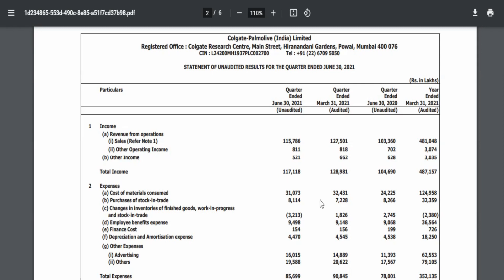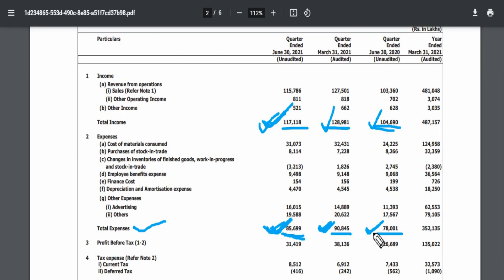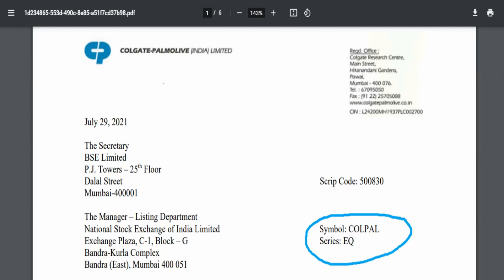Hindi | Colpal Q1 Results | Colpal Latest Updated News | Colgate Palmolive Stock Results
Colpal share/stock full details with support and resistance. Colpal share performance. Don't miss and get connected for regular updates.

colpal results
colpal results 2021
colpal results today
colpal q4 results
colpal share result
colgate palmolive share latest news
colgate palmolive results
colpal share target
colpal stock analysis
colgate palmolive
colgate palmolive stock analysis
colgate palmolive stock
colgate palmolive share price
colgate palmolive share
colpal target
colpal share today
colpal share news
colgate palmolive share news